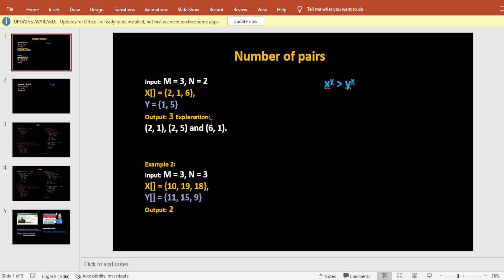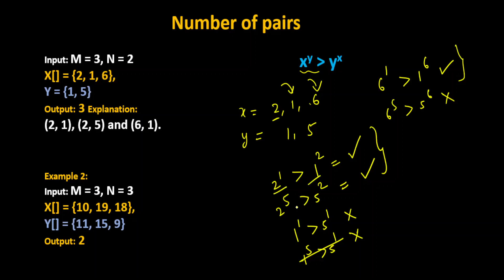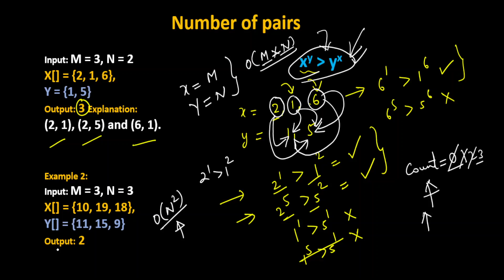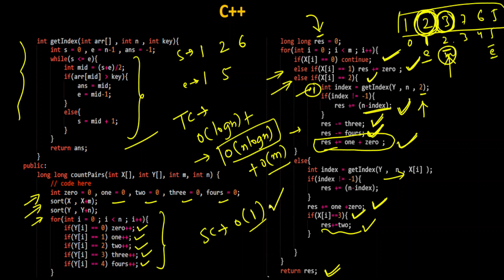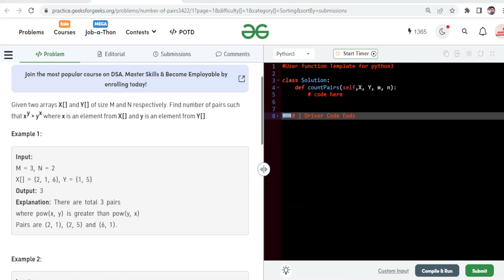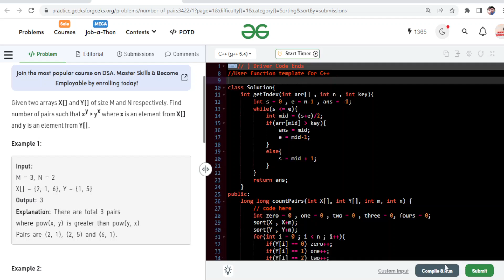Number of pairs | Number of pairs such that x^y more than y^x where x is from X[] & y is from Y[].